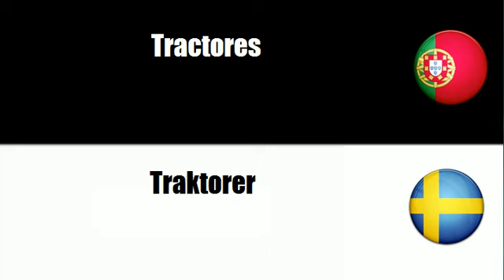Aprenda vocabulário Sueco # Tema = Tractores